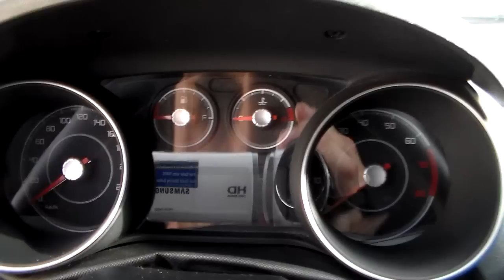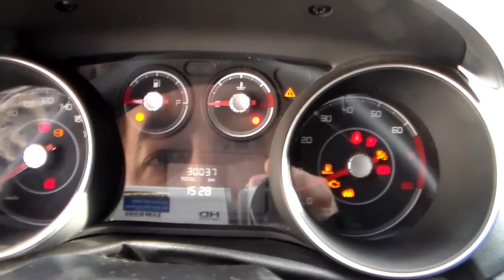Fiat Punto Attractive 1.4 8v (Flex) - 2014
ESTADO DE ZERO KM, COM MANUAL E CHAVE RESERVA. APRECIADO PELO DESIGN ESPORTIVO E QUALIDADE, É UMA ÓTIMA OPÇÃO PARA QUEM BUSCA UM VEÍCULO COMPLETO PARA O LAZER. CONTA COM MOTOR 1.4 FLEX QUE ALIA ECONOMIA E DESEMPENHO *** Aceitamos seu veículo na troca e financiamos com as menores taxas * Consulte o Atendimento Online através do nosso ou ligue: (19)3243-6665 ** Nossa Loja está localizada em Campinas - Rua Carolina Florence, 410 - Guanabara.